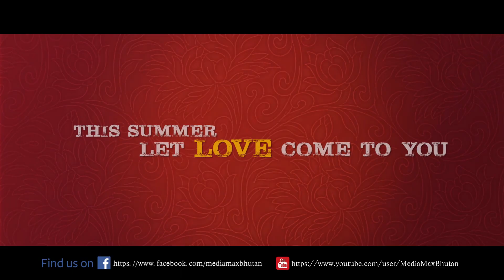'SINGAY dha GAWA' Official Trailer #1